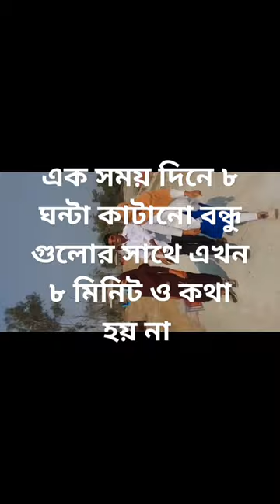আমার বন্ধু তোরা কই তোদের খুব মনে পরে